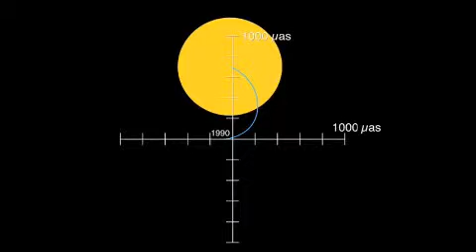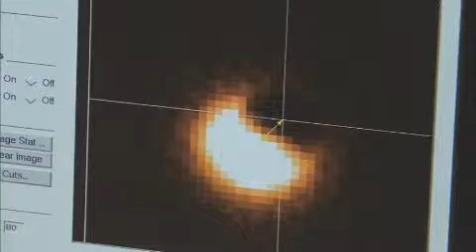Voyage to Pandora First Interstellar Space Flight YouTube2